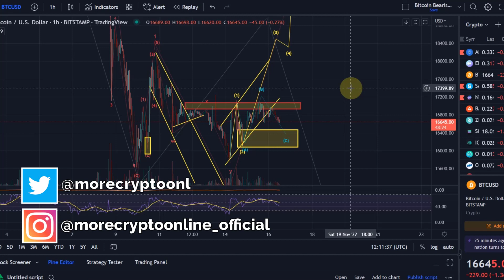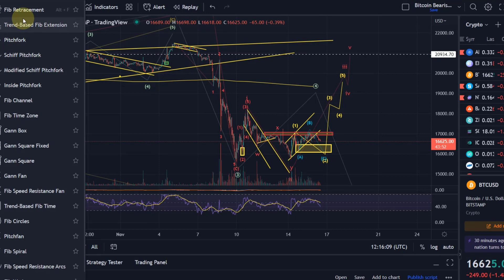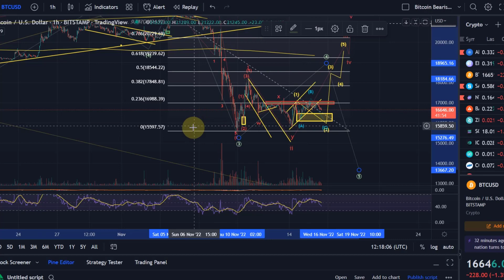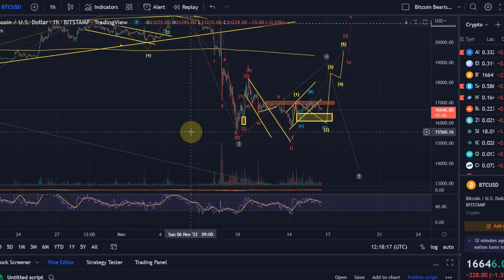Bitcoin BTC Price News Today - Technical Analysis and Elliott Wave Analysis and Price Prediction!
Code: WE4091